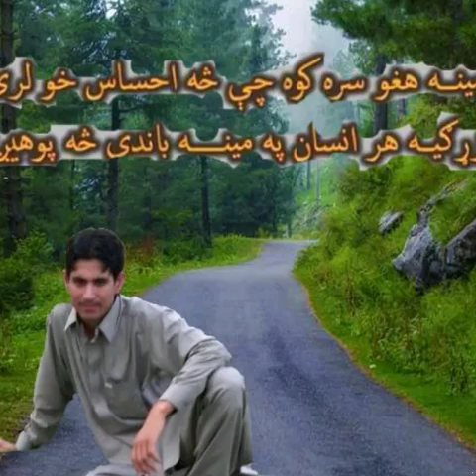Azmat khaksar .musafri tapy best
azmat khaksar ambar